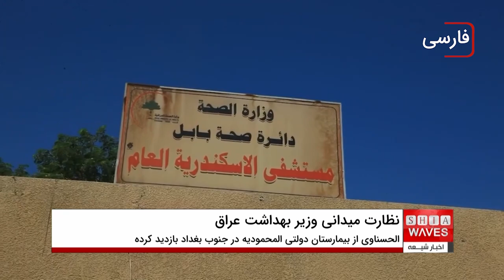نظارت میدانی وزیر بهداشت عراق بر خدمات بهداشتی اربعین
در آستانه اربعین حسینی، وزیر بهداشت عراق شخصاً مسئولیت نظارت میدانی بر ارائه خدمات بهداشتی و درمانی به میلیون‌ها زائر اربعین را بر عهده گرفته است. در این ویدیو، به بررسی اقدامات وزیر بهداشت عراق در نظارت بر بیمارستان‌ها، آمبولانس‌ها، تیم‌های واکنش سریع و آموزش خدمه مواکب می‌پردازیم. همچنین، تلاش‌های وزارتخانه‌های مختلف از جمله دفاع، کشور و حشد الشعبی در همکاری با هلال احمر عراق و عتبات عالیات برای اطمینان از ارائه خدمات بهداشتی مناسب به زائران بررسی می‌شود. این نظارت‌ها شامل نظارت بر مواد غذایی و آشامیدنی، و آماده‌باش کامل مراکز بهداشتی در کربلا و گذرگاه‌های مرزی است.

اگر به دنبال آگاهی از جزئیات طرح بهداشتی بزرگترین تجمع مذهبی جهان هستید و می‌خواهید بدانید چگونه عراق در این روزها برای میزبانی میلیون‌ها زائر آماده می‌شود، این ویدیو را از دست ندهید!

برای مشاهده بیشتر ویدیوهای مرتبط با اربعین حسینی و اقدامات بهداشتی در این ایام، کانال ما را دنبال کنید و زنگوله را برای دریافت آخرین به‌روزرسانی‌ها فعال کنید!
برای عضویت، به لینک زیر مراجعه فرمایید👇
00:00 - مقدمه‌ای بر نظارت وزیر بهداشت
00:30 - بازدید وزیر بهداشت از بیمارستان المحمودیه
00:45 - همکاری وزارتخانه‌ها و حشد الشعبی در طرح بهداشتی
01:00 - آمبولانس‌ها و تیم‌های واکنش سریع در خدمت زائران
01:15 - نظارت بر مواد غذایی و آشامیدنی
02:00 - آماده‌باش کامل مراکز بهداشتی در کربلا و گذرگاه‌های مرزی

نظارت میدانی، وزیر بهداشت عراق، خدمات بهداشتی زائران، درمانی زائران اربعین، روز اربعین حسینی، ورود زائران به کربلا، بیمارستان دولتی المحمودیه، طرح بهداشتی اربعین، مشارکت وزارت دفاع، مشارکت حشد الشعبی، خدمات هلال احمر عراق، آموزش خدمه مواکب، تیم‌های واکنش سریع، آمبولانس‌های اربعین، تیم‌های نظارت بر مواد غذایی، بهداشت در گذرگاه‌های مرزی